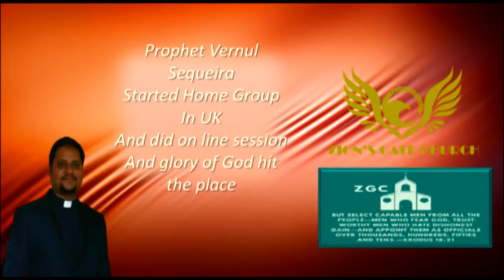Home Group UK Testimonies | Prophet Vernul Sequeira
Amazing home group testimonies from UK